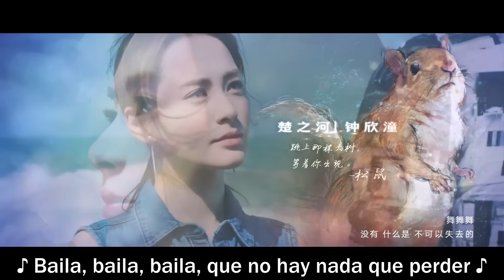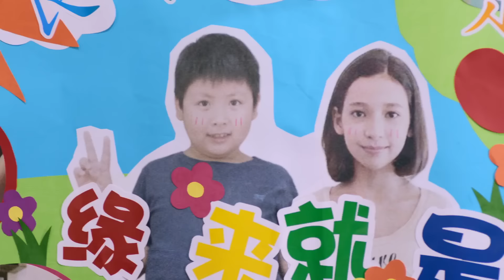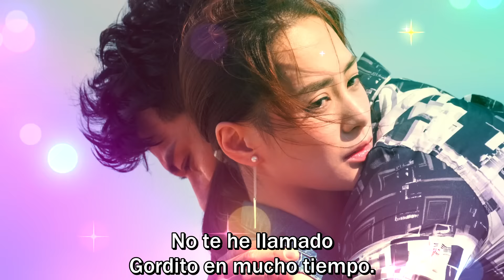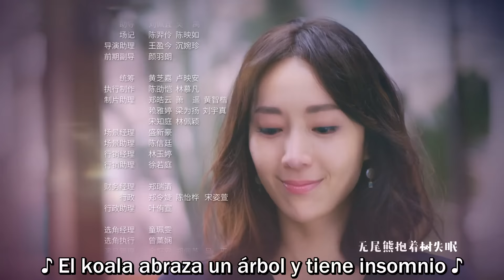SUB ESPAÑOL | TREE IN THE RIVER "Árbol en el río" EP 15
TREE IN THE RIVER. (Serie china con subtítulos en español)

(Mike He, Gillian Chung, Ray Chang, Sonia Sui, Ken Hung, Lin Yu Pin)

Es la historia de un grupo de jóvenes citadinos en busca del amor y el romance, pero con un giro único ya que sus personajes tienen características animales.
Cada uno tiene su propias ideas acerca del amor y debido a diversos malentendidos o lo que les ha tocado vivir en la vida han forjado una personalidad única.
Chu Zhi He, que es una chica tierna, trabajadora y algo independiente, mientras que Wang Da Shu tiene una personalidad firme y decidida como un árbol, aprenderán a crecer juntos a medida que se enamoran. Una serie que muestra que el comportamiento de los animales es bastante representativo de la naturaleza humana. Tomando como ejemplo la jirafa y la ardilla, una metáfora de como dos personas muy diferentes encuentran la manera de convivir.